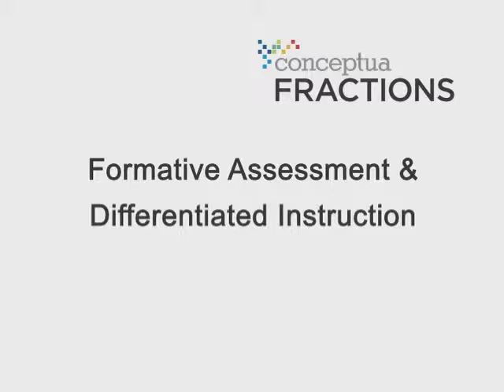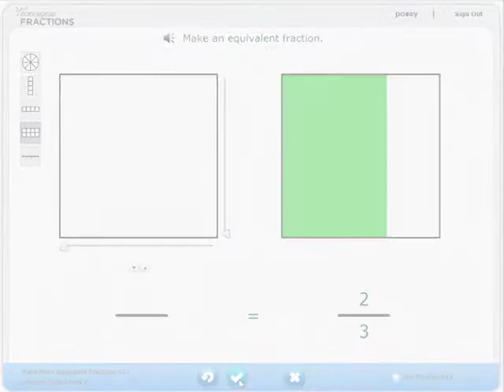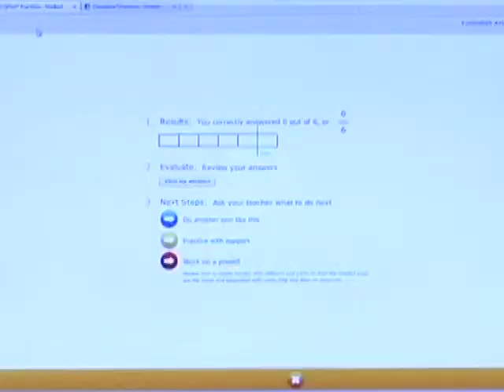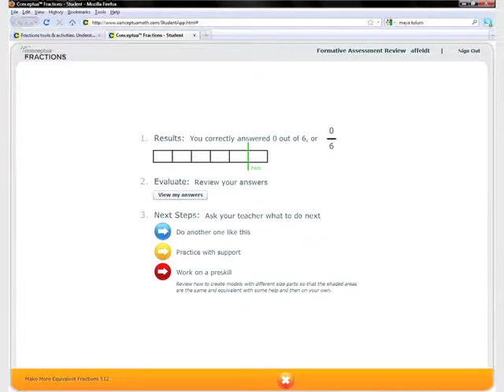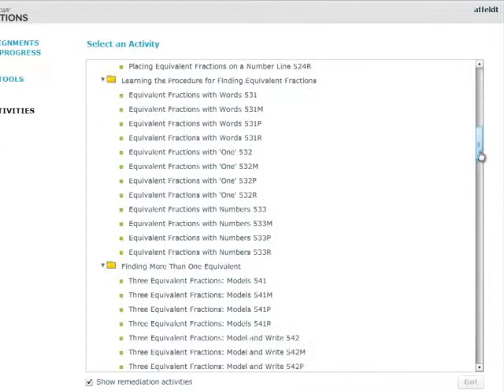Formative Assessment and Differentiated Instruction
Learn how Conceptua Fractions gives teachers the formative assessment information they need in "real-time" to differentiate fractions instruction for their students .